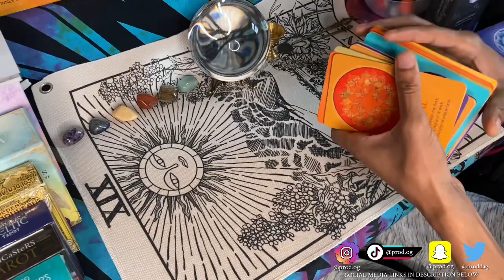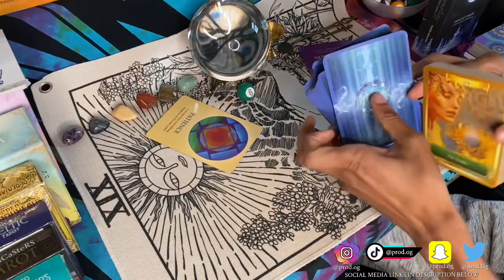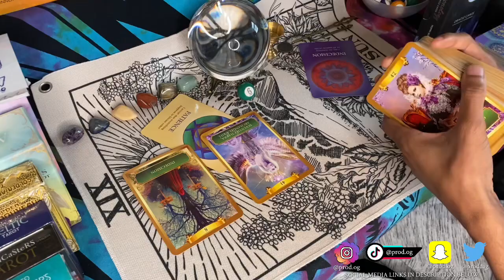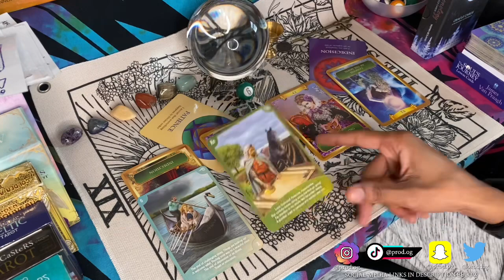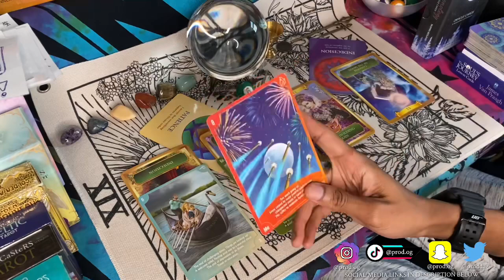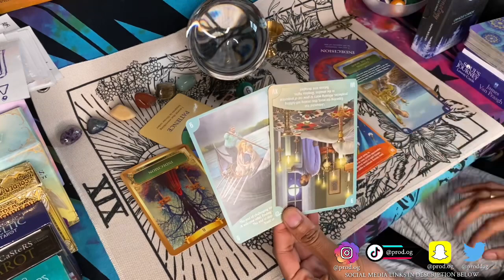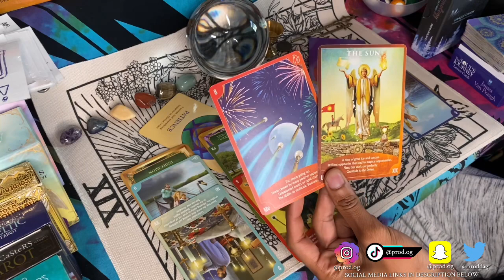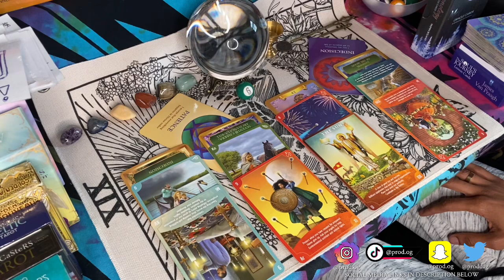🌎 CAPRICORN ♑️ CHOOSING YOU & THE MOST HIGH FIRST AND FOREMOST ❤️ BRIGHT OPPORTUNITIES ☀️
PROD.OG